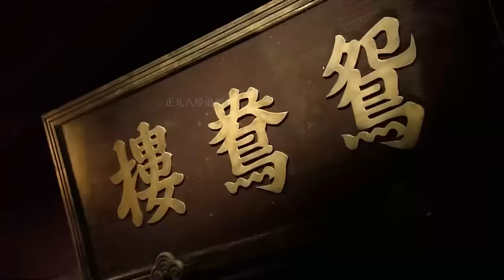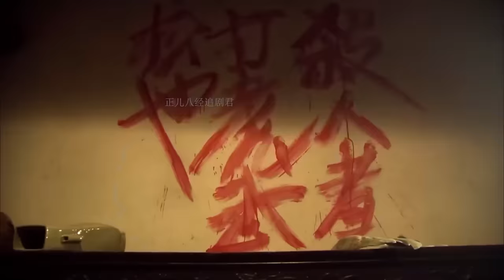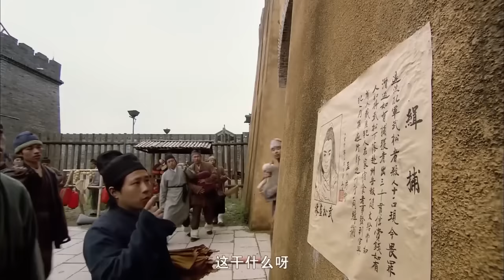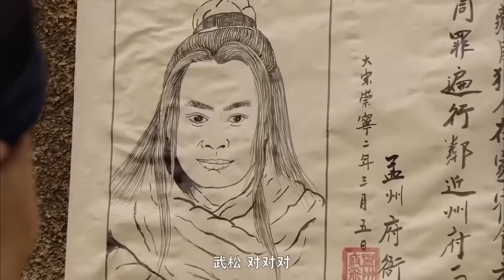功夫電影！乞丐少林醉拳，三拳打得惡霸頭破血流，似醉非醉行者武松 🧨 功夫 | Kung Fu | 中国电视剧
剧名（Drama Name）：SHCWX

正儿八经追剧君 水浒传 囚犯 特种兵 狙击 中國功夫 功夫大師 中国电视剧 监狱 擂台比武 Kung Fu#shaolin kong fu#武侠片#玄幻#激战#Gunfight Anti-Japanese War Anti-Japanese War Tactics Kung Fu Master#Chinese-Kungfu#空手道#武士#Chinese Kongfu#kickboxing#New Chinese Action Film 2023#fighting game#kung fu master#武俠電影#電影#Action Movie 2023#Powerful Action Movie 2023